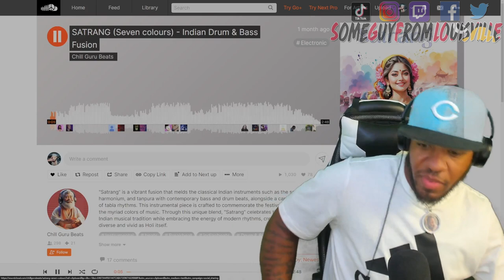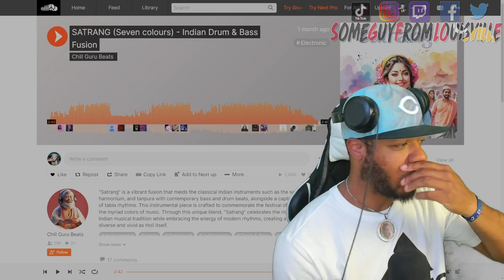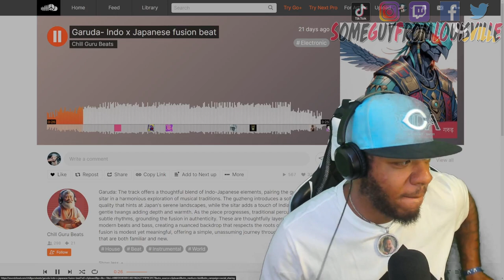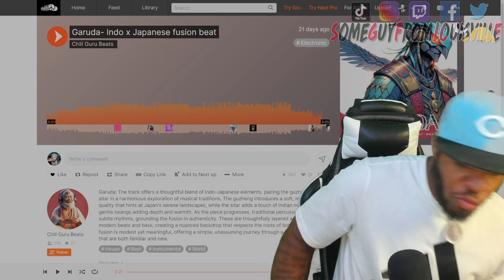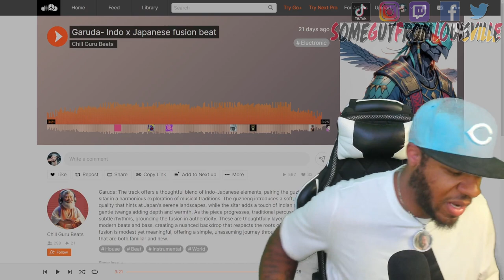MIXING CULTURE & MODERN IS A TALENT| Chill Guru Beats - Satrang & Garuda Fusion Beats | REACTION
SGFL takes a listen to Satrang & Garuda from Chill Guru Beats on Soundcloud